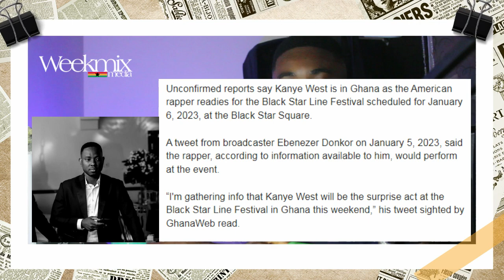HINT!! Kanye West in Ghana For The Black Stars Line Festival by Chance The Rapper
Update on the hint on the American rapper Kanye West arrival in Ghana for the Black Stars Line Festival